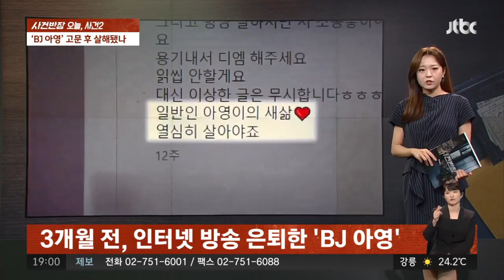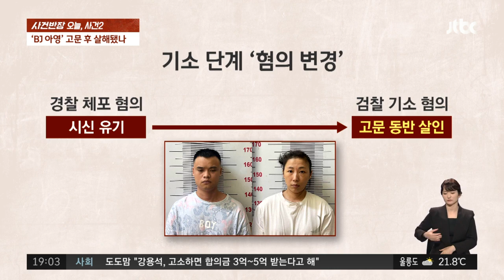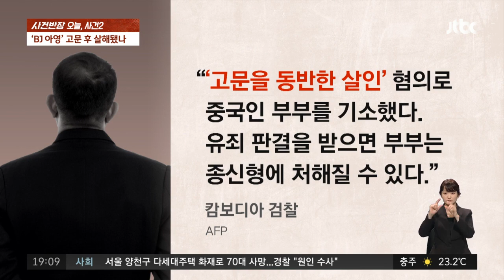돌연 "새 삶을 살겠다"며 종적 감춘 'BJ 아영'…고문 후 살해됐나? / JTBC 사건반장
· 3개월 전, 인터넷 방송 은퇴한 'BJ 아영'
· 이국 캄보디아에서 싸늘한 시신으로 발견
· CCTV에 잡힌 '마지막 모습'과 동일한 옷

얼마 전까지 인터넷 방송 BJ로 활동하다 돌연 "새 삶을 살겠다"며 종적을 감춘 변아영씨. 그런 그녀가 지난 6일, 캄보디아 프놈펜의 한 마을에서 붉은 천에 싸인 채 시신으로 발견됐습니다. 수습 당시 변씨가 입고 있던 옷은 검은색 티셔츠와 운동복 바지, CCTV에 포착된 변씨의 마지막 모습과 같은 옷차림이었습니다. 이후 캄보디아 경찰은 프놈펜에서 병원을 운영하고 있는 중국인 부부를 변씨의 시신을 유기한 혐의로 체포했습니다. 그리고 지난 13일, 캄보디아 검찰은 이 중국인 부부를 '기소'하는데요. 과연 사건의 실체는 무엇일까요?